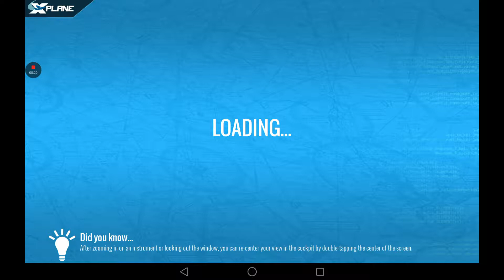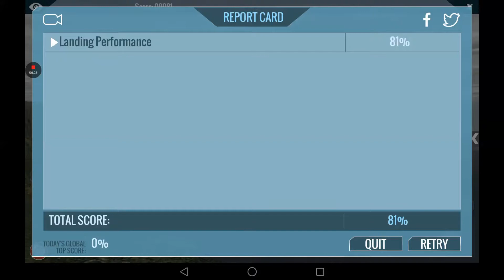X-Plane 10 Mobile | Short Landing | Challenges | Android